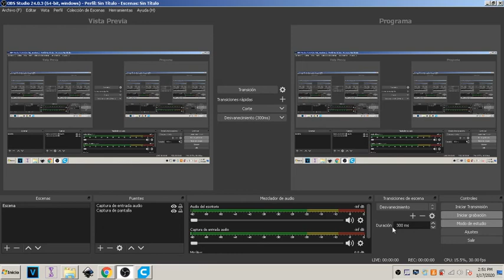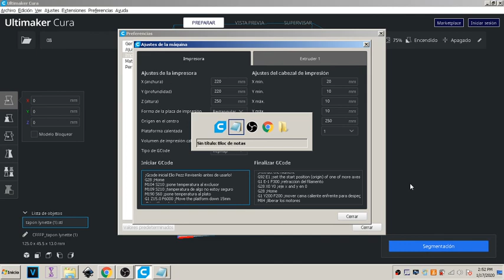anet et4 Gcode inicial Elio Pezz Revisenlo antes de usarlo! Gcode final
;Gcode inicial Elio Pezz Revisenlo antes de usarlo!
G28 ;Home
M104 S210 ;pone temperatura al exclusor
M109 S210 ;temperatura de algo no estoy seguro
M190 S60 ;pone temperatura al plato
G1 Z15.0 F6000 ;Move the platform down 15mm
;Prime the extruder
G92 E0 ; retracción y el cebado de la boquilla
G1 F400 E10 ;expulsa 10mm de filamento muy rapido destape boquiilla
G92 E0 ;retraccion de filamento

;Gcode final Elio Pezz Revisenlo antes de usarlo!
M104 S0 ;temperatura hotend a 0
M140 S0 ;temperatura de la cama a 0
;Retract the filament
G92 E1 ;set the start position (origin) of one of more axes
G1 E-1 F300 ;retraccion del filamento
G28 X0 Y0 ;eje x and y en 0
G28 ;Home
G1 Y200 F200 ;mover cama caliente enfrente para despegar pieza
M84 ;liberar los motores